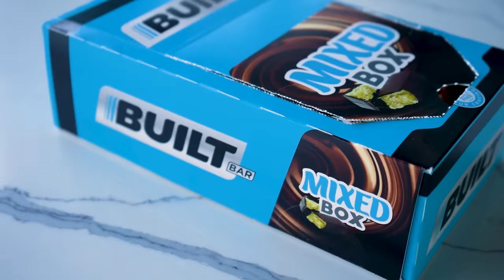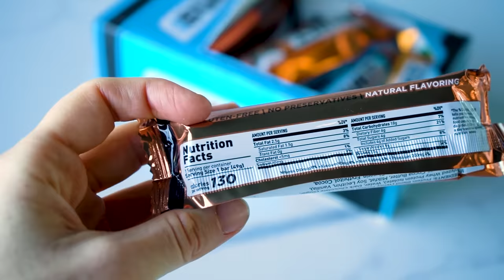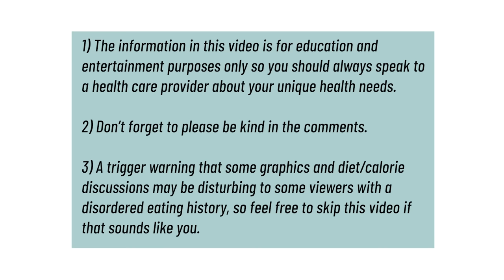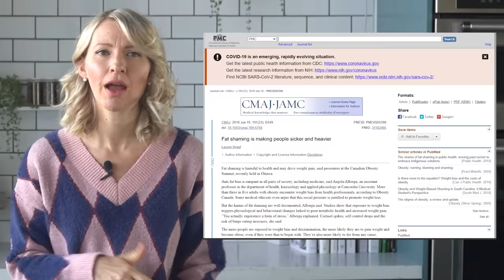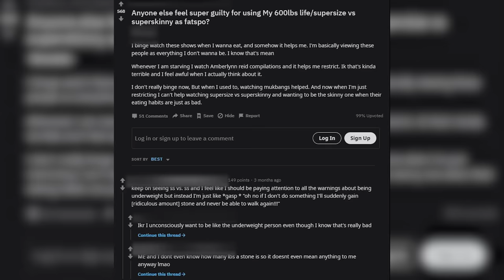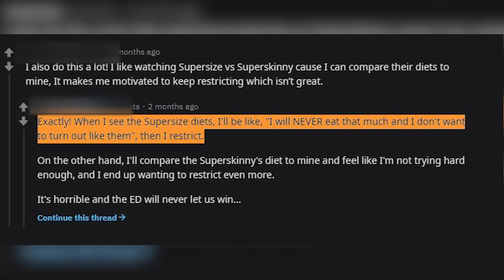Dietitian Reacts to Super Size vs Super Skinny UK Show (HOW did this even AIR?!)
1) The information in this video is for education and entertainment purposes only, so you should always speak to a health care provider about your unique health needs.

2) Please be kind in the comments.

3) Trigger warning to those with disordered eating tendencies, feel free to skip this video if it’s not supportive to your recovery.

Xoxo Abbey